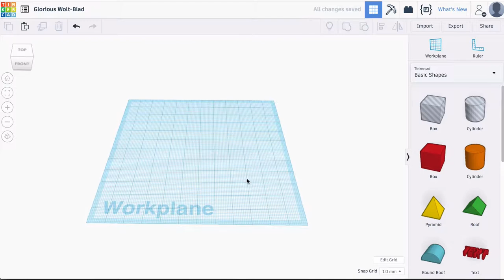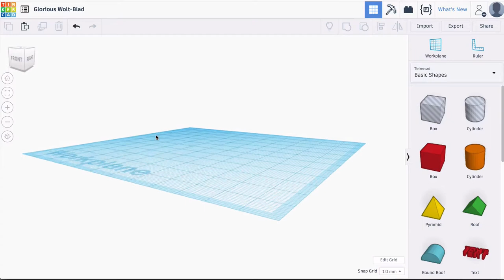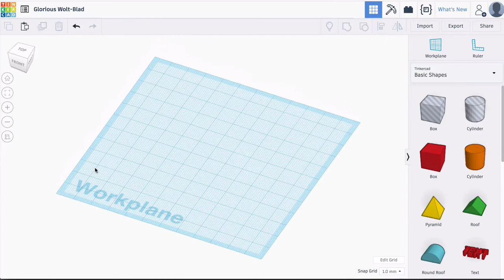Tinkercad ja tulostaminen: liikkuminen